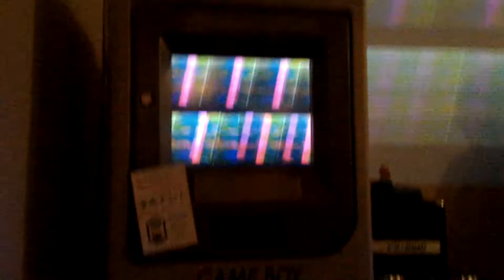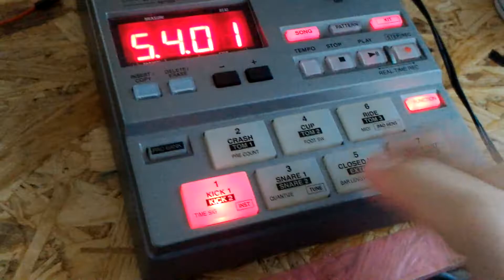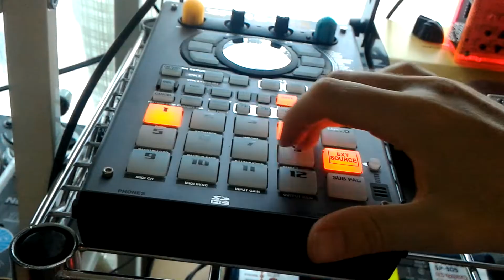Ableton Push drunken live lofi hiphop (video tape #14 - Frequency Punch)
Random beats and pieces, skits, ideas, works in progress and stuff from old videos on my phone I shot but never used. (October 2017).
Live performances by DAWU, Agargara, Yuzu from Fuzzoscope, myself, Dyelo Think at Frequency Punch party Kyoto.